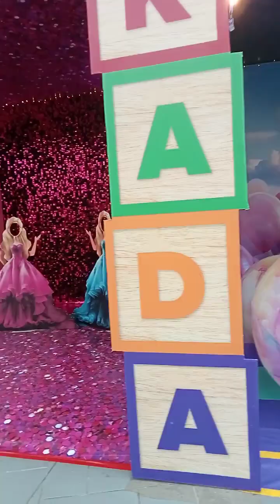Visiting Okada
One of the vest galas in 2023, visiting Okada for the second time.